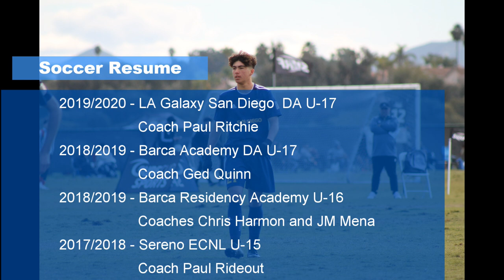Adrian Sanchez LAGSD U17 DA